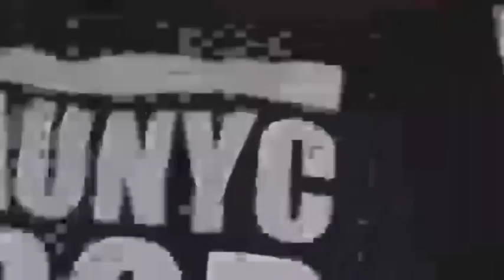La COUR CONSTITUTIONNELLE convoquée par le PRESIDENT Félix TSHISEKEDI